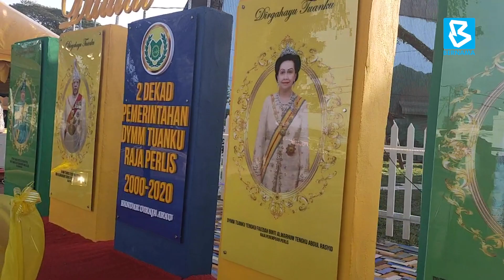Monumen dan rumah warisan tarikan baharu di Arau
ARAU, 1 Jan -- Sebuah Monumen Dua Dekad Pemerintahan Raja Perlis dan sebuah Rumah Warisan kini menjadi tarikan terbaharu kepada pengunjung Arau.

Kedua-dua monumen itu yang dibina hasil inisiatif sebuah syarikat swasta sebagai mengenang jasa Raja Perlis Tuanku Syed Sirajuddin Putra Jamalullail.